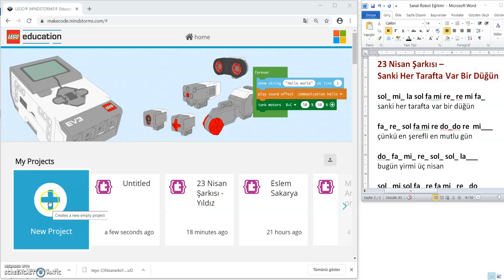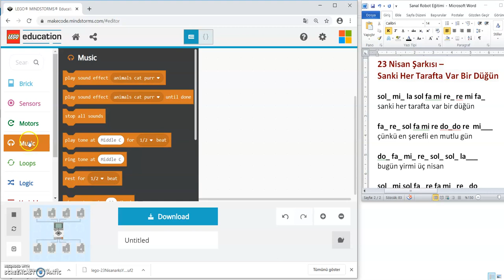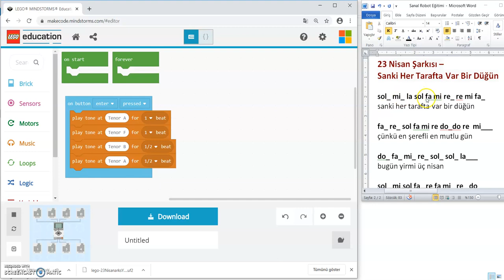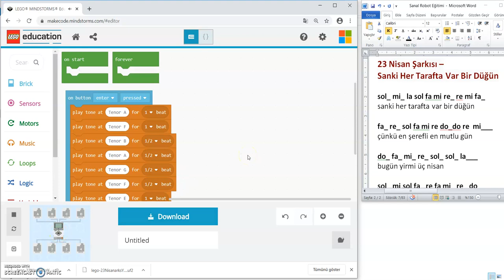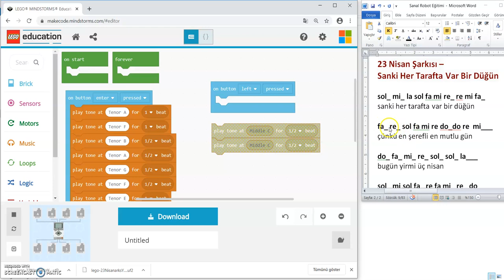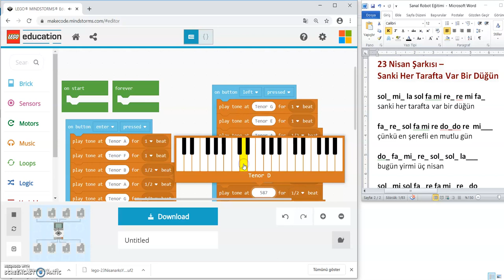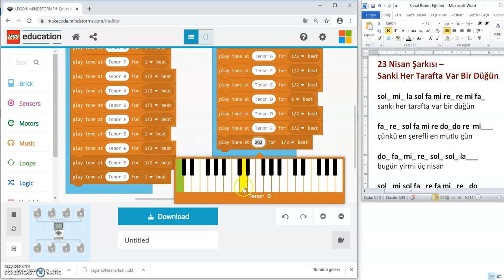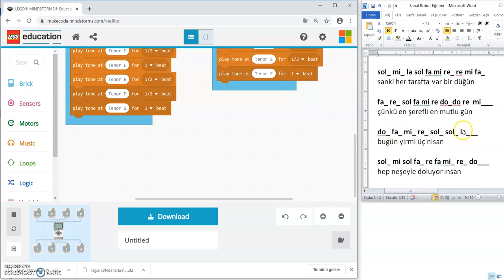23 Nisan Şarkısı Nasıl Kodlanır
Sanal Robot ile 23 Nisan Şarkısı